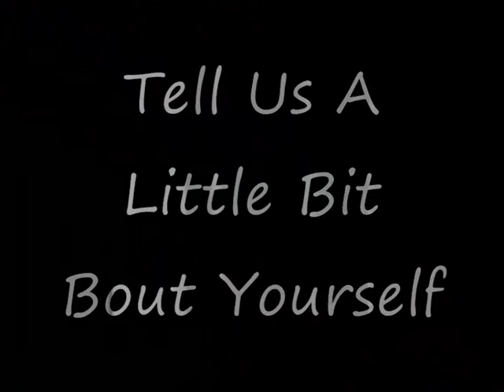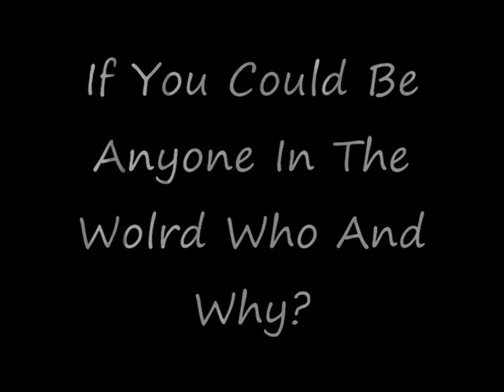Player Profile (Selwyn)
Kingsgrove Coltz 17s , Player Profiles Selwyn Lloyd